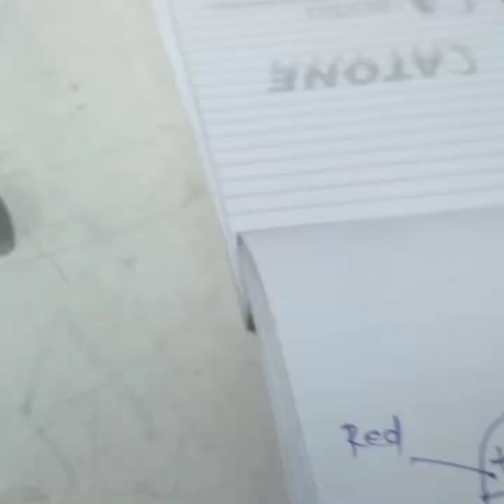SPEAKON CONNECTION| SPEAKON CONNECTION HOW TO WIRE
SPEAKON CONNECTION | SPEAKON KO KESE JODE|TECHNICAL SHIVA DJ HOUSE

# speakon
speakon connector
speakon price
speakon pin

powercon
powercon connection
speakon connector wiring diagram
 speakon connector plate
speakon connector

technical shiva dj house